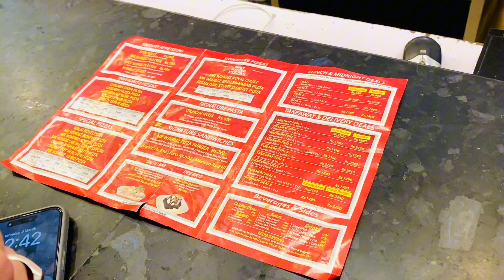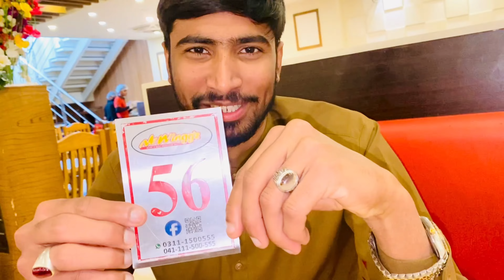Chalo Aao Aik GALTI kerlete Hain GCUF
[20/05, 5:14 pm] 🌚🌝: Why Hostel days are best